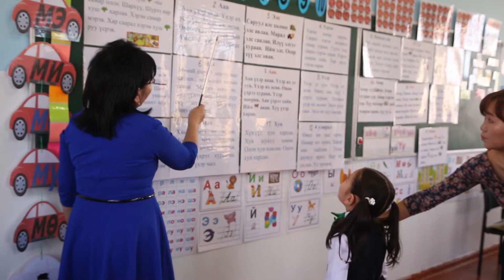“ШИНЭ ӨНӨӨДӨР” БДС-НЬ 4 ДЭХ ЖИЛДЭЭ ҮЙЛ АЖИЛЛАГАААГАА ЯВУУЛЖ БАЙНА